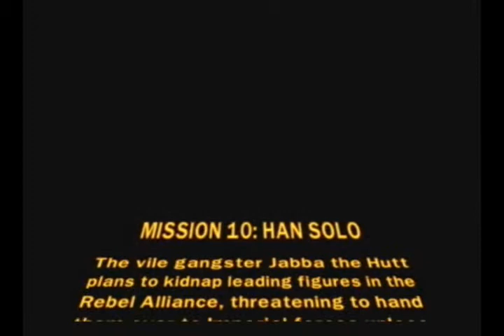Let's Play Lego Starwars: The Original Trilogy: Bounty Hunter Missions: 10 Han Solo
The last episode in which Nick gets all weepy cause he'll miss you guys.